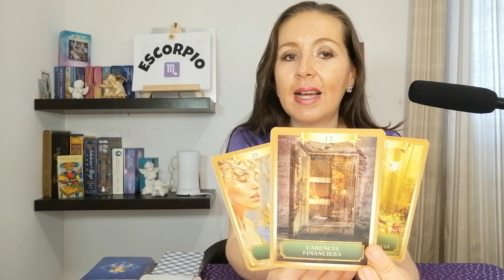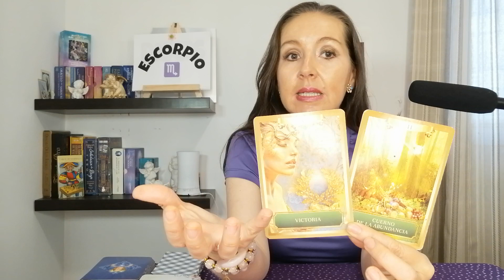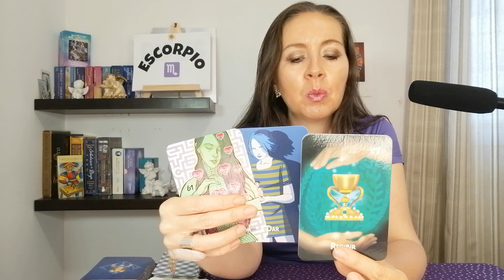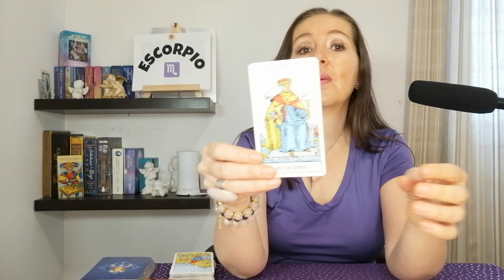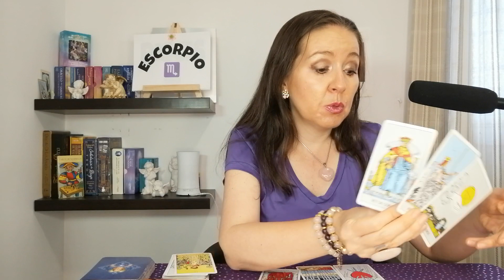𝐄𝐒𝐂𝐎𝐑𝐏𝐈𝐎♏ 𝐖𝐎𝐎𝐖!! 𝐄𝐒𝐓𝐀 𝐏𝐑𝐎𝐏𝐔𝐄𝐒𝐓𝐀 𝐕𝐈𝐄𝐍𝐄 𝐅𝐔𝐄𝐑𝐓𝐄❤️ 𝐘 𝐂𝐎𝐍𝐓𝐔𝐍𝐃𝐄𝐍𝐓𝐄 𝐘 𝐏𝐎𝐑 𝐐𝐔𝐄 𝐀𝐇𝐎𝐑𝐀?